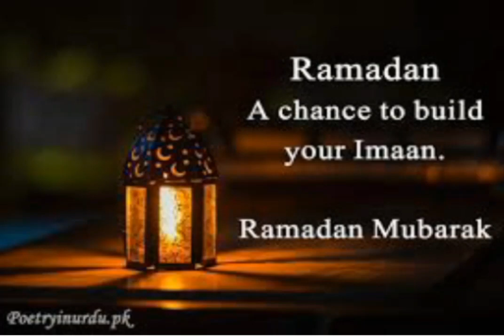ramdan Mubarak status viedo what's app status viedo ramdan greeting #